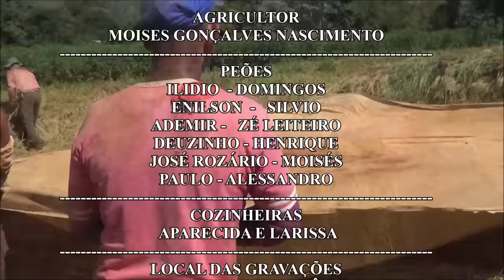COLHEITA TRADICIONAL DE ARROZ